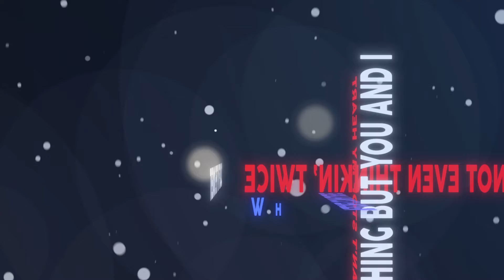Fallin 3D Typography | Deadofedit